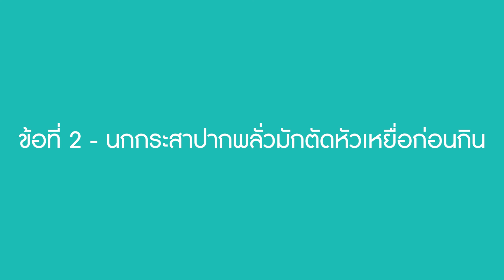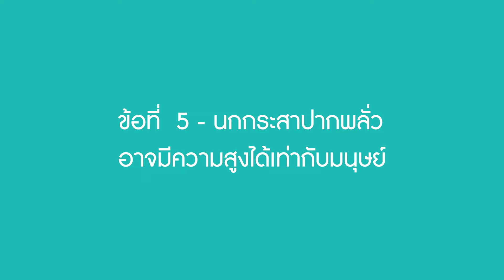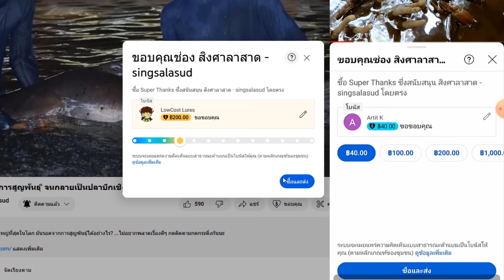9 ข้อเท็จจริงของ 'นกกระสาปากพลั่ว' นกที่ไม่แค่หน้าตาประหลาด